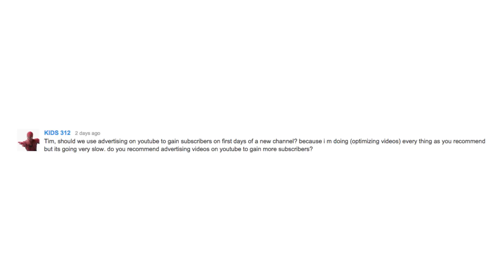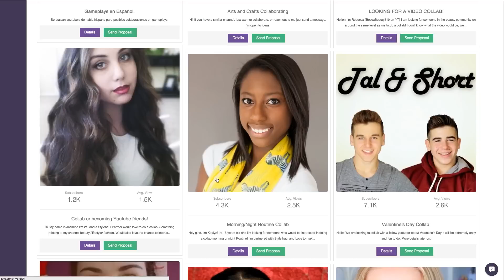When You Should Pay to Promote your Videos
It's tempting to think that you should start paying YouTube to promote your videos, especially when you're first starting out and you want a bit of exposure. However, paying to promote something that's already not working will not magically make it start working somehow. Instead, you need to pay to promote the right content at the right time. In this video I share a bit about when you should and shouldn't pay to promote your videos and what you can expect if you do decide to do paid promotion through Adwords or otherwise.